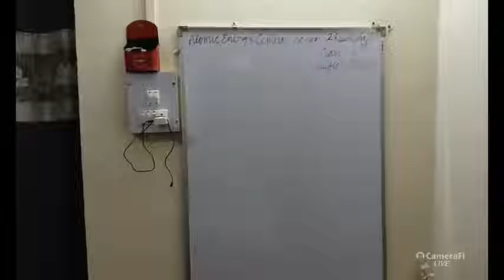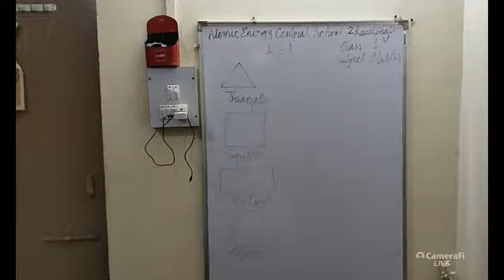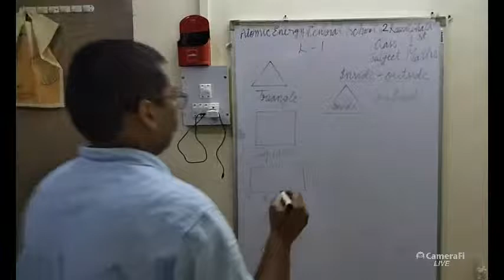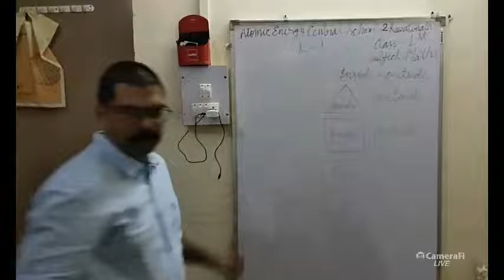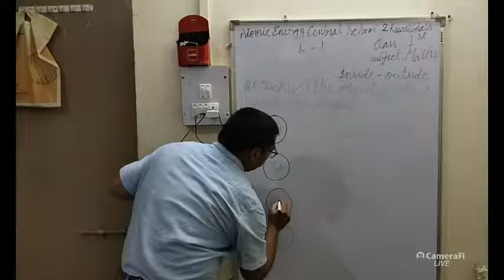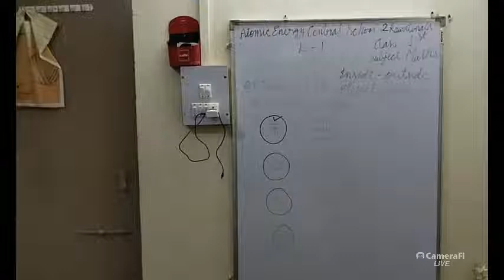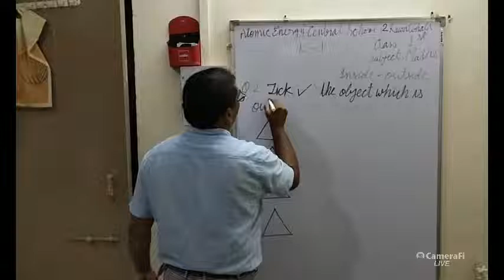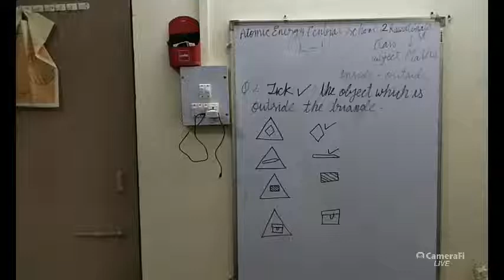gajraj Nibhoria's One Maths